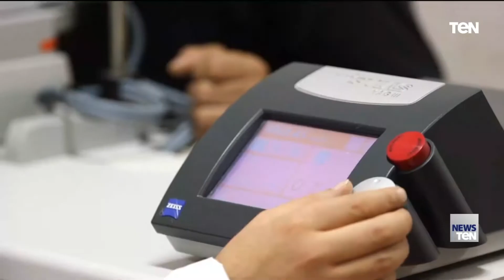هكذا نجحت مبادرة حياة كريمة في تحويل حياة المواطنين المصريين إلى مستقبل مشرق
أخبار_ten | نستعرض لكم خلال الفيديو التالي كيف نجحت مبادرة حياة_كريمة في تحويل حياة المواطنين المصريين إلى مستقبل مشرق